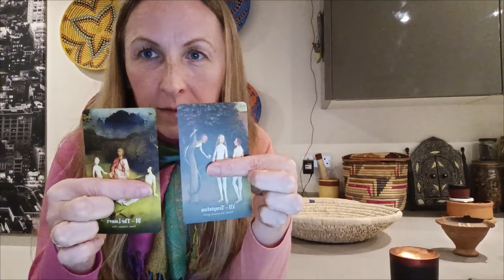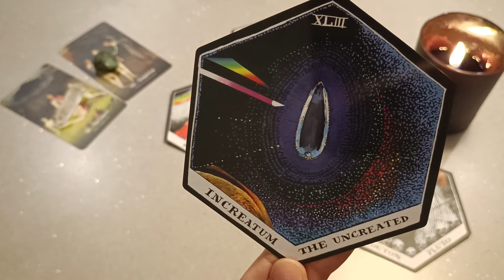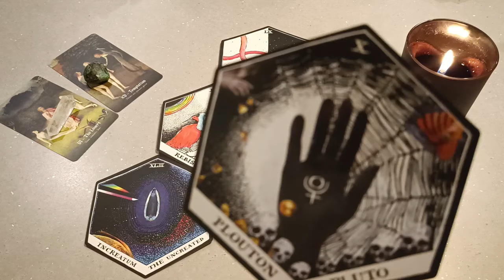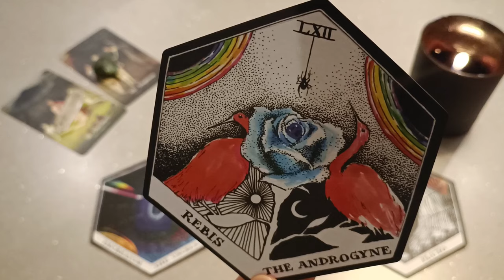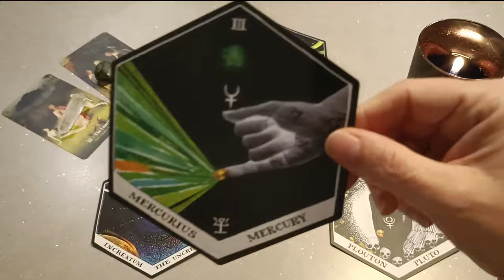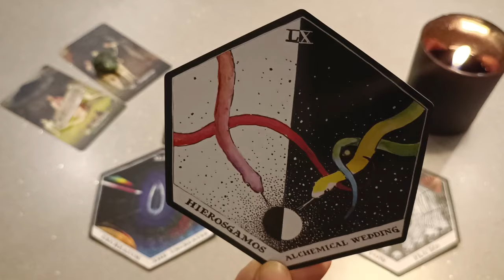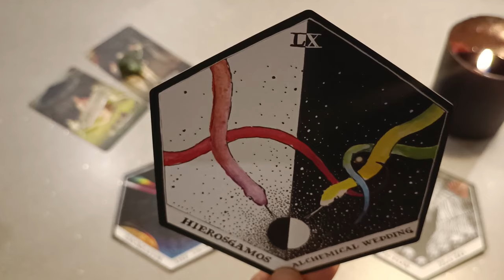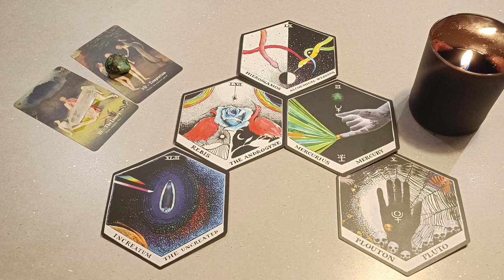Bliźniacze Płomienie i Bratnie Dusze. Czytanie z kart. Masz zaproszenie na alchemiczne wesele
Dziś rozkład na 5 kart - Alchemiczna Unia. Jest to rozkład odnośnie waszej relacji z osobą o której myślicie, szczególnie dla osób w procesie Bliźniaczych Płomieni. O czym często świadczy karta kochanków. Tutaj dodatkowo potwierdzają to karty Oracle, więc prawdopodobnie tak właśnie jest. Ale równie dobrze może to odnosić się do każdej innej relacji, nie koniecznie romantycznej. Kochankowie reprezentują również podstawowe ludzkie pragnienie zjednoczenia się z tym, co boskie. Ale najpierw musimy zjednoczyć różne wewnętrzne części samych siebie – nasze ego, czyli tą część nas, z którą się identyfikujemy oraz z nasze głębsze JA, które obejmuje wszystko, czym jesteśmy, zarówno dobre, jak i złe. Także nawet jeśli nie jesteście w procesie bliźniaczych płomieni, ani w żadnym innym związku duchowym czy czysto karmicznym, to zachęcam was do obejrzenia tego filmu, który być może pomoże wam zjednoczyć w sobie różne części was samych.

👉 Jeśli chcesz docenić moją pracę, możesz to zrobić wspierając kanał finansowo. W tym celu możesz przesłać dowolną kwotę PayPalem klikając w link na banerze kanału (jeśli korzystasz z komputera) lub w zakładce INFORMACJE (jeśli korzystasz z telefonu).